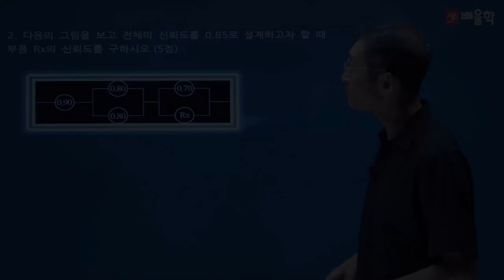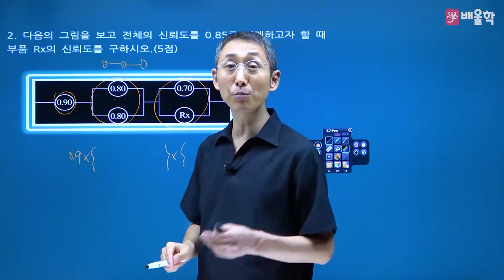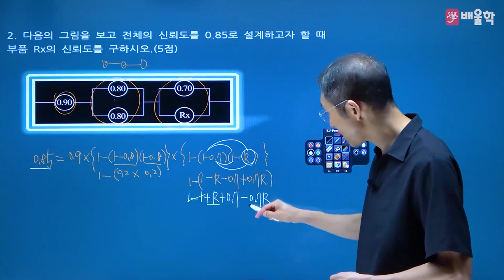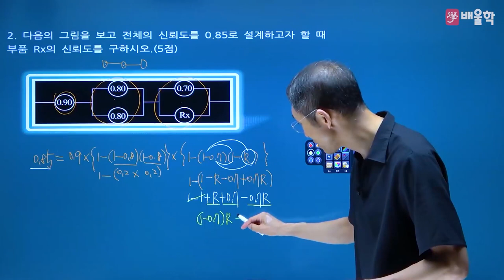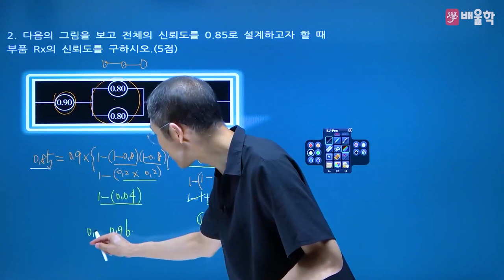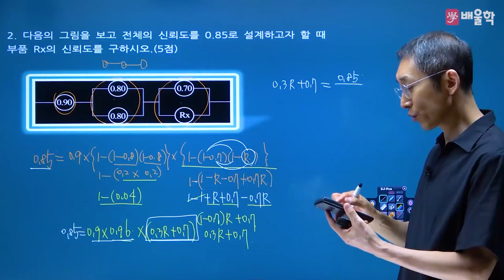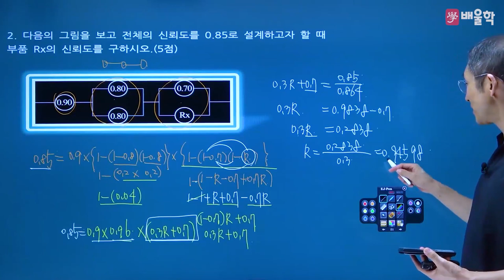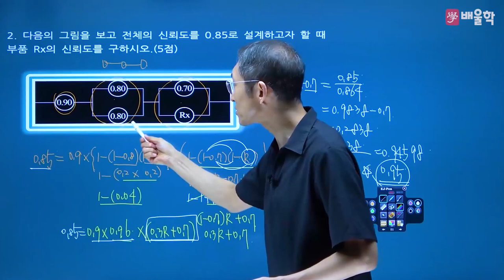[산업안전기사 실기] 2021년 2회 실기 기출 풀이 2 - 김용원 교수님